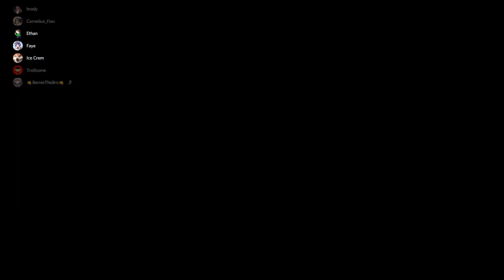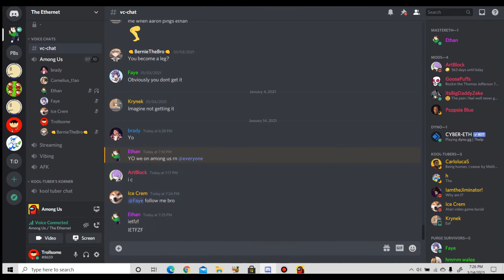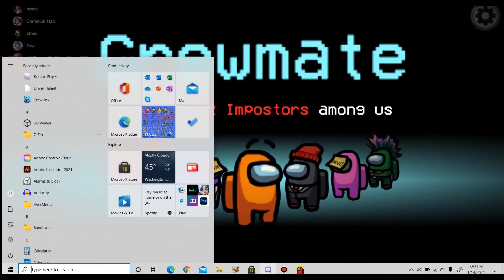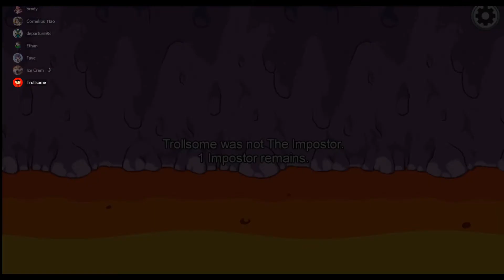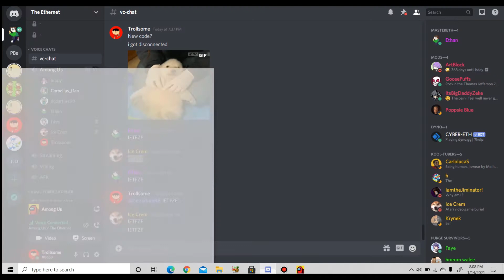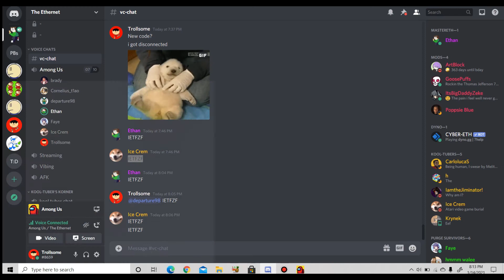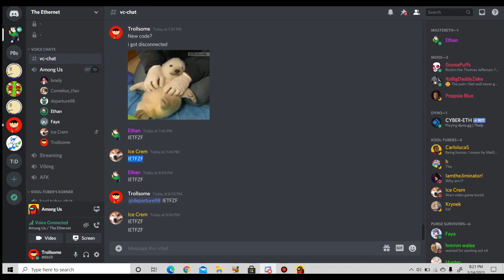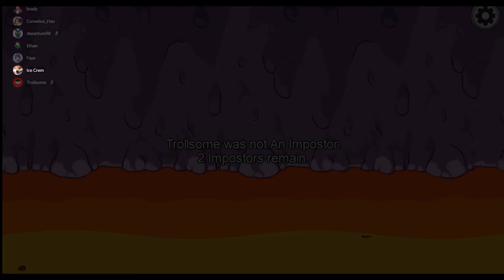Among us with Mastereth 2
I play among us with ethan again during his stream. This was recorded yesterday because it took a while for this video to be exported from hitfilm.